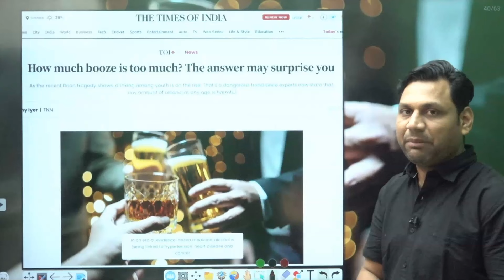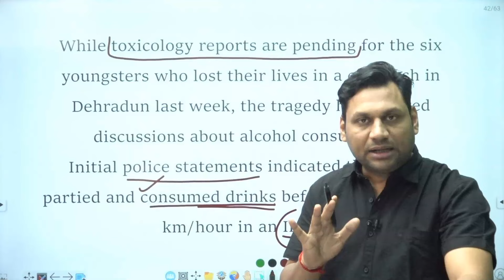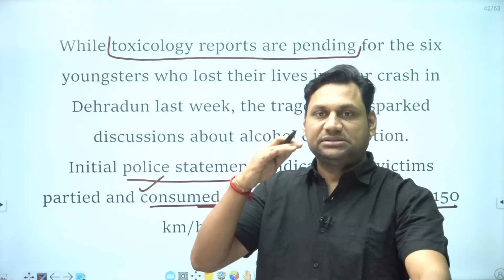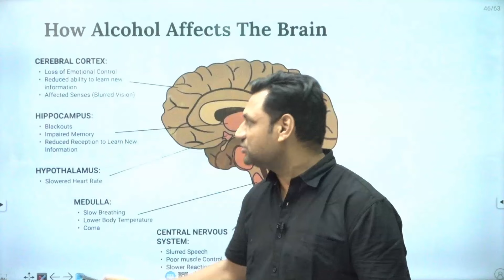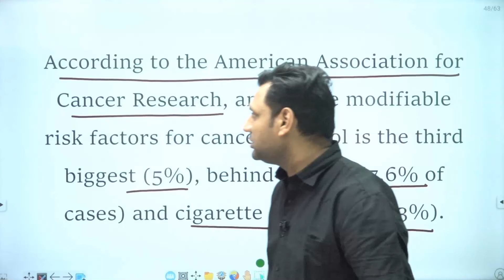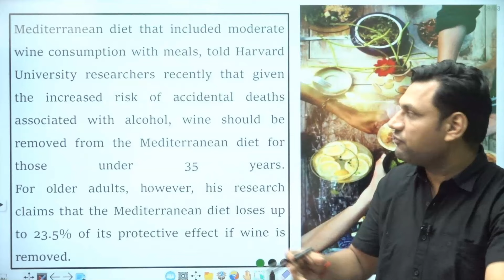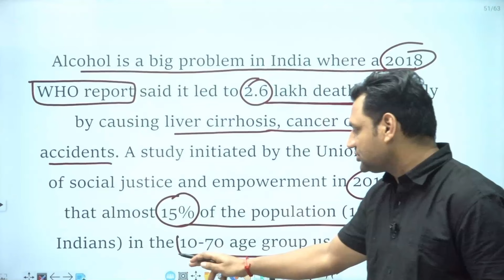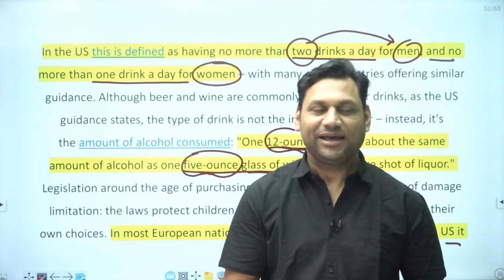How much liquor is too much?